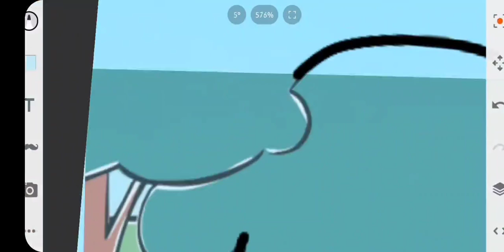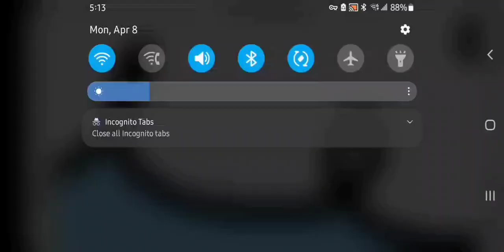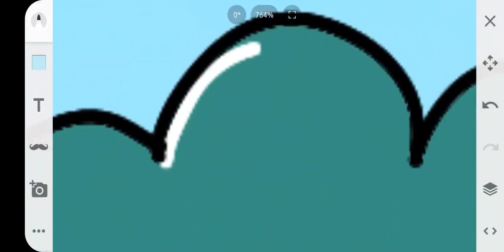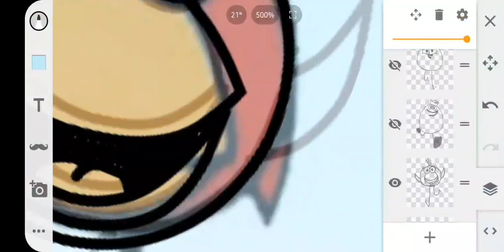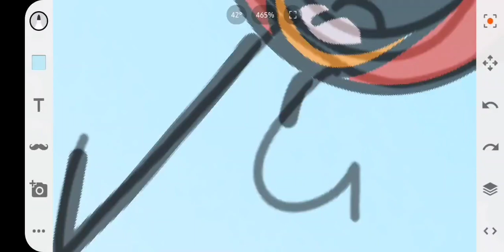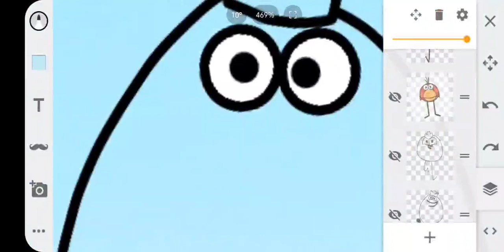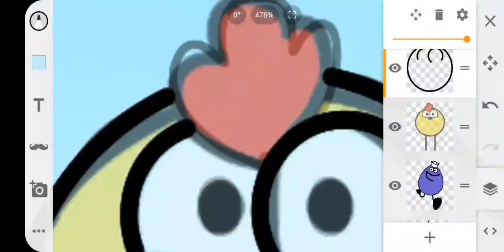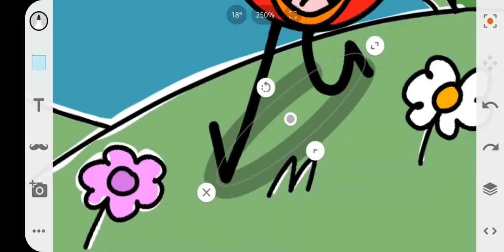Peep and the Big Wide World (Speeddraw)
On this day in 2004, Peep premiered on Discovery Kids and TLC, I loved watching this show because of how funny and cute the situations were. The birds themselves were funny to watch, and it got me entertained with math and science.

In this video, I'm here to draw the 3 main birds. Peep, Chirp, and Quack. Happy Anniversary Peep.